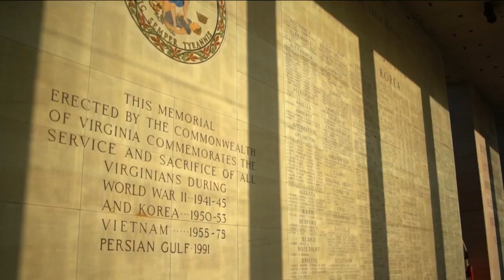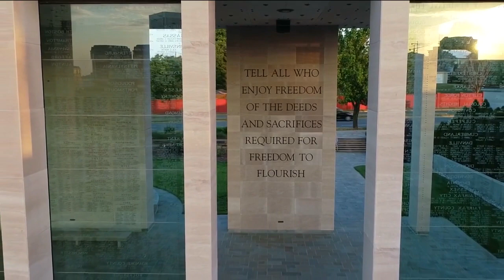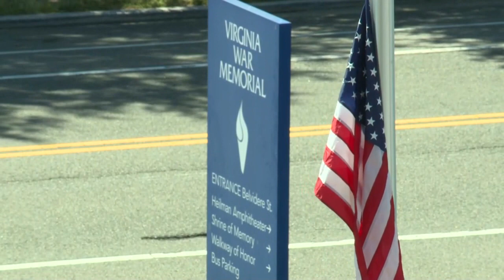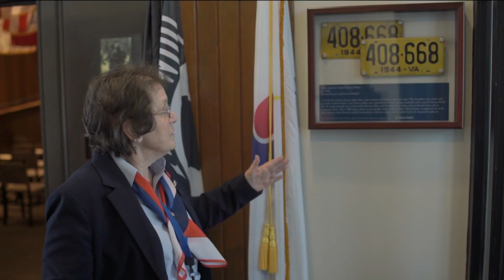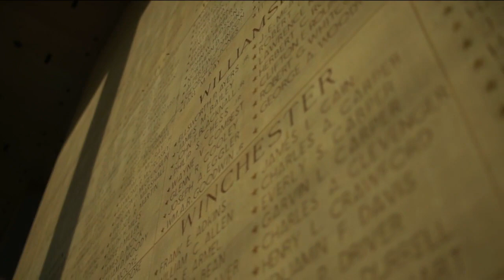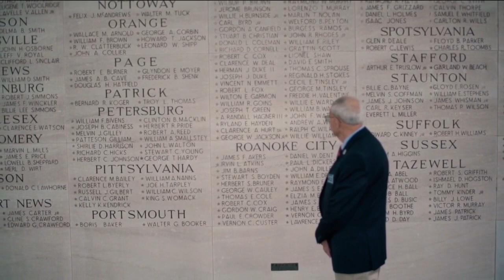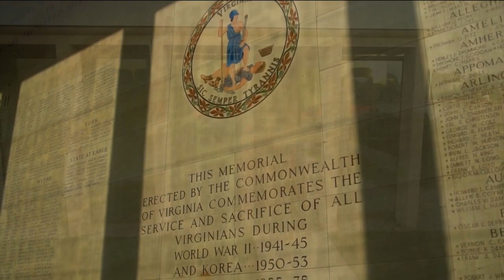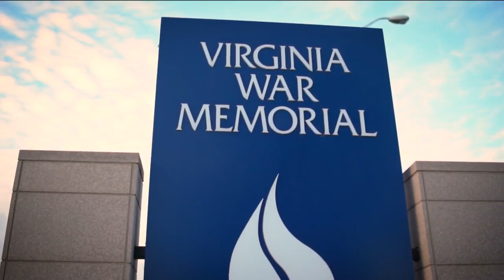The Commonwealth's Memorial Day Ceremony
The Commonwealth's Memorial Day Ceremony took place on Monday, May 31, 2021, at Virginia War Memorial in Richmond, Virginia.

The ceremony honored and remembered the military men and women who died in conflicts from the Revolutionary War to the Global War on Terrorism.

Speakers included:

Virginia Governor Ralph Northam

Virginia Acting Secretary of Veterans and Defense Affairs  Kathleen Jabs,

Virginia Department of Veterans Services  Commissioner John Maxwell

Virginia War Memorial Director Dr. Clay Mountcastle